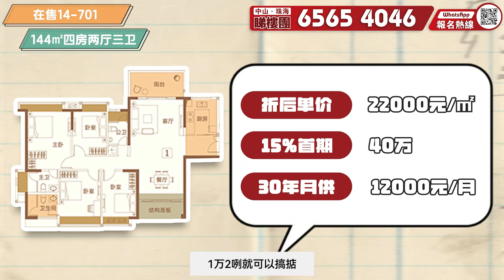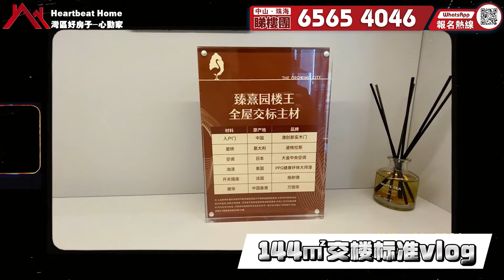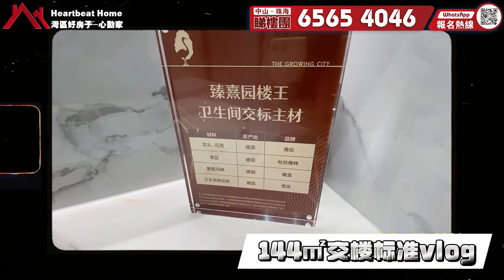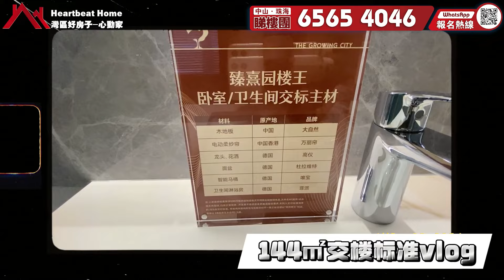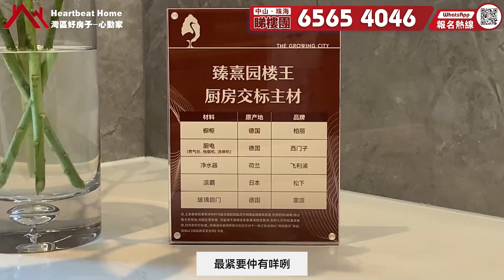中山｜中山樓盤｜佳境康城｜樓王中的樓王｜坦洲豪宅｜裝修標準去到6000蚊一平方｜兩梯三伙｜1500呎4房南北對流｜別墅感客廳設計｜限时月供补贴5000蚊！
感謝各位觀眾支持！如有興趣或疑惑歡迎直接聯繫我們灣區好房子
☎️Jessica 梁小姐：
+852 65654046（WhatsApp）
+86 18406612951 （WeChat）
WhatsApp我

❗❗友情提示: 請各位觀眾朋友認準灣區好房子旗下官方頻道: 理想家 心動家 夢想家 幸福家 優選家 安心家 向往家 安娜睇樓團 無憂家 生活家 膠己人睇樓團 老友睇樓團坊間有部份冒認好房子公司所做出任何服務承諾與本公司無關

【灣區好房子28條摯誠服務】
一.購樓前服務：
1、大灣區免費睇樓接送      2、24小時在線解答樓盤資訊
3、提供正規合法港紙兌換/匯款服務   4、幫業主線上預約車飛/船飛
5、大灣區樓盤免費視頻睇樓定制     6、提供最新小孩讀書落戶資訊

二、購樓後服務：
1、贈送溫泉家庭套票3人     2、免費接送業主簽合同/按揭等手續
3、每季度樓盤進度視頻匯報
4、珠海中山免費約車2次（其他事務）
5、協助業主租車服務          6、預約醫生/網紅餐廳訂臺服務
7、贈送業主精洗車服務3次  8、生日贈送專屬禮品
9、幫業主處理寵物問題      10、本市業主接送子女上下課服務2次
11、協助客戶社保，入學，車牌，醫療養老等辦理
12、提供業主自駕遊租借方案/訂製旅程路線服務1次

1、專業驗樓師收樓驗樓服務       2、租賃/出售服務
3、全屋裝修定制服務                4、提供傢私/家電上門維修服務
5、訂製/代收/安裝傢私家電方案     6、預約全屋清潔服務（增送3次）
7、免費代繳納契稅。維修基金      8、幫業主代收快遞，代收水電煤等
9、訂製收樓視頻/紀念冊           10、免費春節貼對聯服務

00:00​  开头介绍
00:47  144㎡（約1549呎）4房3衛示範單位介紹
08:41  144㎡（約1549呎）4房3衛示範單位純展示
12:03  结尾总结